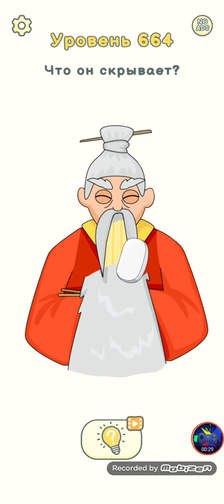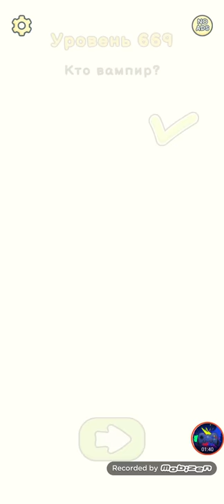Dop 2 Delete One Part Level 661-680